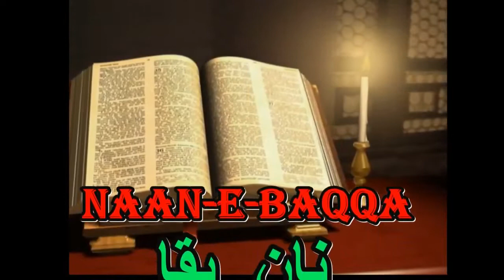What's an Important, CLEAN HANDS OR PURE HEART???